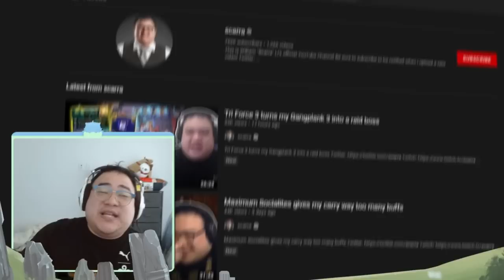How to Play Recon-Threat Kaisa (ft. Multishot)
00:00 - Patch 13.1C
02:18 - Tri Force II
09:02 - Multi-Shot (Kai'Sa)
14:52 - Recon Crest
19:27 - Threat 1 (4-7)
25:45 - Threat 2 (5-7)